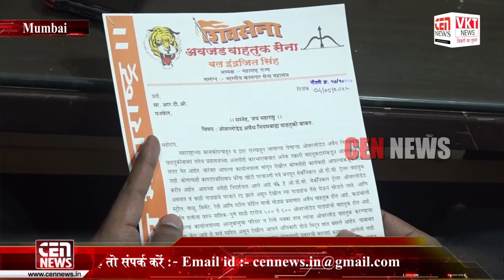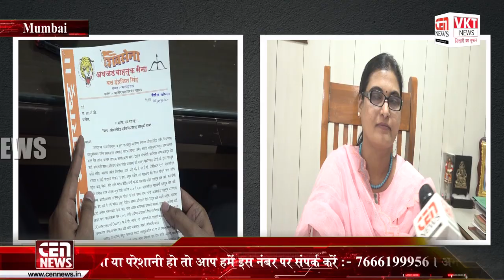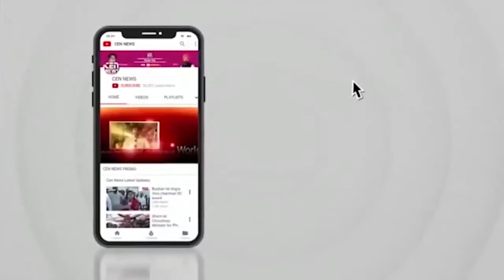इंद्रजीत सिंह बल व इंद्रपाल सिंह मारवा सत्ती ने अ डिपुटी आरटीओ अनिल पाटिल के खिलाफ ज्ञापन सौंपा।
शिवसेना अवजड़ वाहतुक सेना के महाराष्ट्र अध्यक्ष इंद्रजीत सिंह बल व महाराष्ट्र राज्य महासचिव इंद्रपाल सिंह मारवा सत्ती ने अपने सभी पदाधिकारियों ने साथ पनवेल RTO में ड्यूटी पर तैनात डिपुटी आरटीओ अनिल पाटिल के खिलाफ ज्ञापन सौंपा।